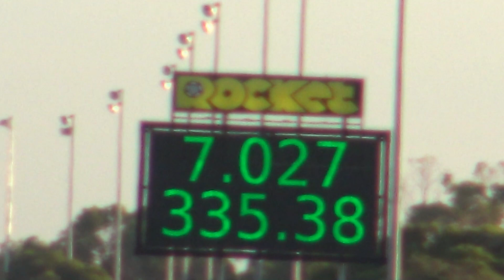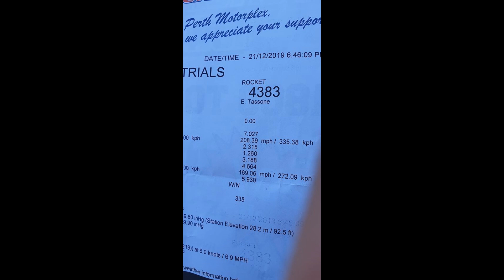New PB ET for Ed Tassone ALLTHEBOOST 7.027 @ 208.39 mph 💪💪💪 on a 315 radial - includes on-board